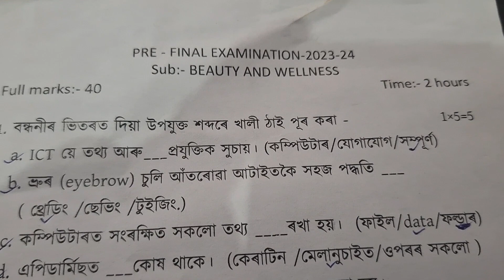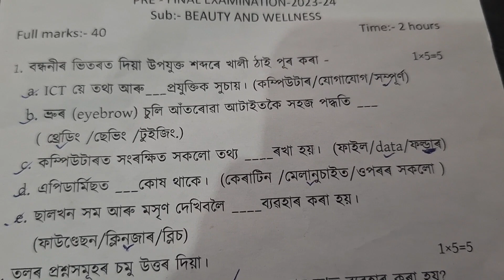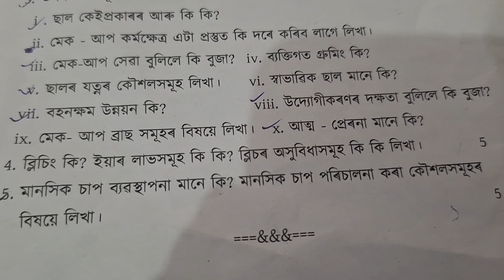Class X Pre Final Assessment Examination 2023-24 //Beauti &Wellness//SONITPUR DISTRICT